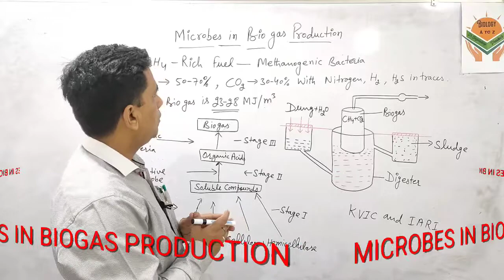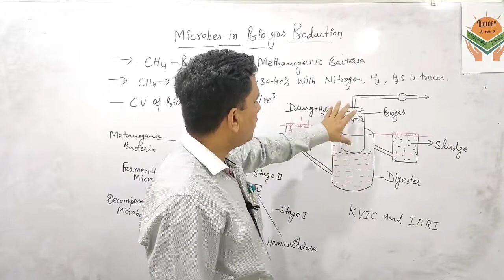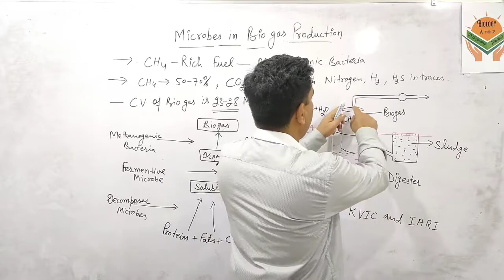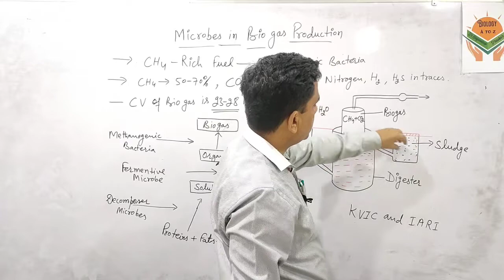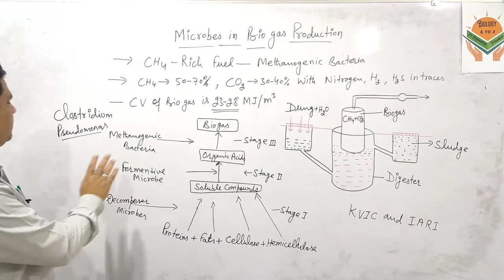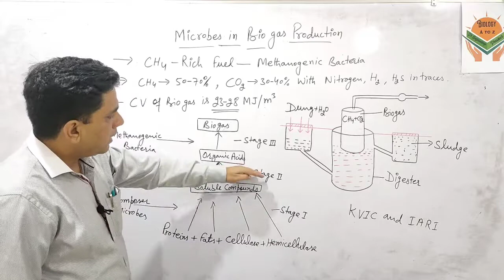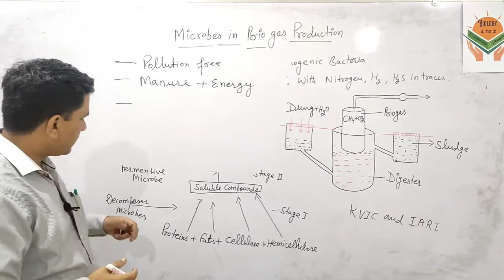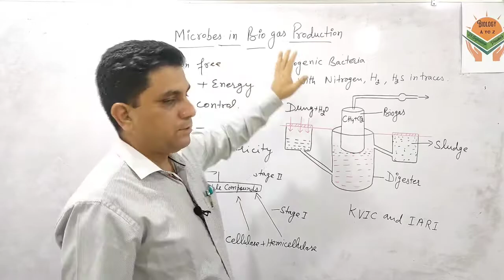Microbes in Biogas Production